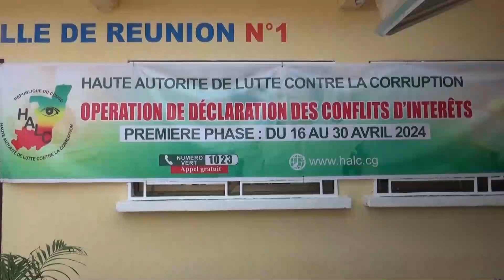OPERATION DES DECLARATIONS DE CONFLIS D'INTERETS